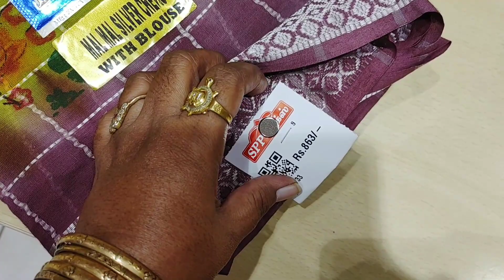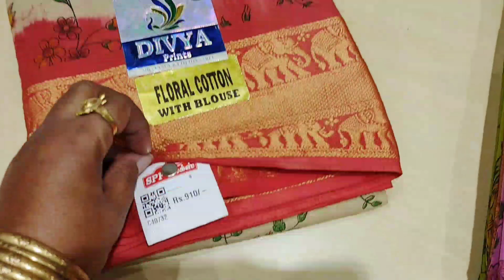Sppsilks New MulMul Soft Pure காட்டன் புடவைகள் with Brocade Blouse😍😍Collections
contact-address
spp silks
oppanakara street
town hall
Coimbatore